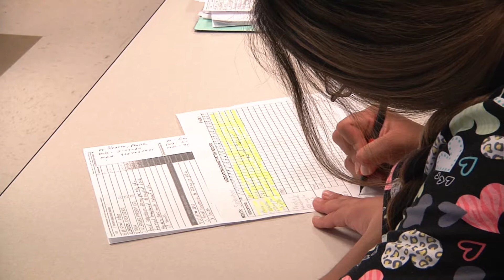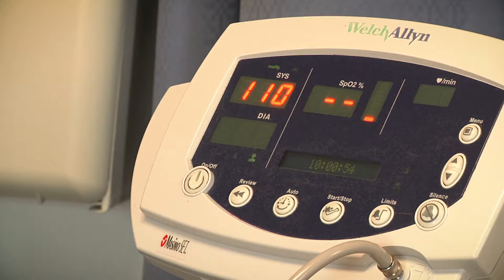US Careers Online - Nursing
Nurses are always in demand. According to the Bureau of Labor Statistics, over two million people hold some form of nursing licensure.  The Department of Labor lists Registered Nursing as a top occupation for job growth through at least the next decade. Unlike many other professions, the great thing about nursing is the variety of work settings available. For instance, if you find that emergency room nursing isn't for you, no worries! You have many other options to choose from like pediatrics, doctor's offices, clinics, home health…the list goes on and on. Nurses are there when a baby takes its first breath and when an elderly patient takes his last. No other profession offers so much diversity and opportunity. As a nurse, you can make a difference in everyone’s life you touch including your own.

Once you become a nurse, you will have endless opportunities. You could work in an emergency room or the justice system as a legal nurse consultant. You can work as a researcher, an educator, a writer, or work as a surgical nurse. The possibilities are practically endless and because there is a nationwide shortage of nurses, you will be able to find a job anywhere you choose to live.